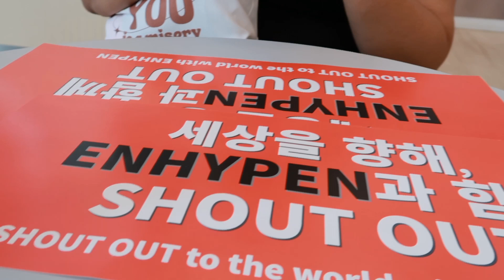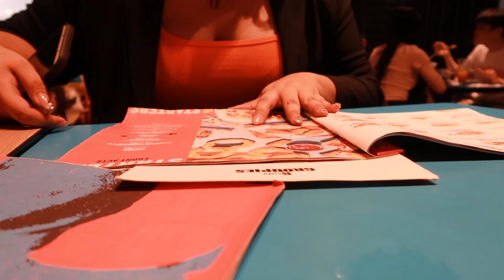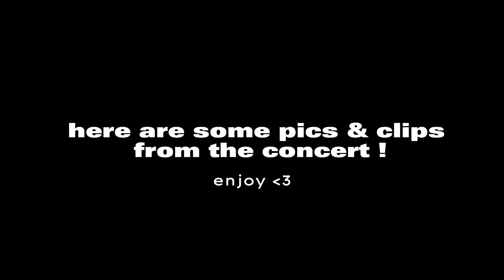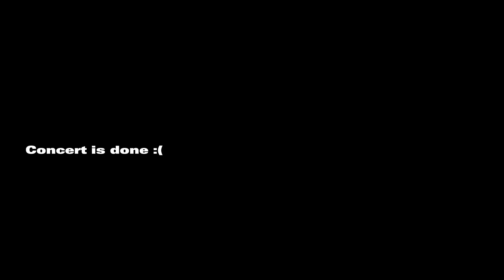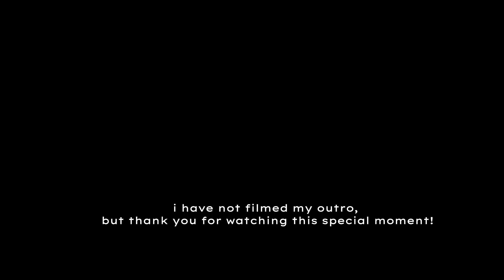concert vlog⚡️enhypen world tour manifesto in manila day 2 🧡 | kimberly louise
hi youtube peeps! it's been a while since i upload some video. i saw ENHYPEN & here's how my day turned out last february 4, it was so fun to experience my first kpop concert!

faqs:
☆ edit - capcut & vllo
☆ cam - samsung a03s /
☆ from - 🇵🇭
☆ fandom - army, engene,teume & nctzen